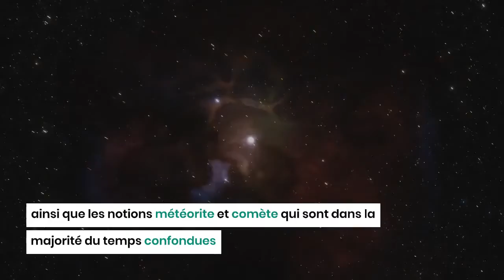Quelle est la différence entre une comète et une météorite ?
L’espace est défini comme un lieu qui regorge tellement de mystères et de secrets que nous découvrons jours après jours ainsi que les notions météorite et comète qui sont dans la majorité du temps confondues. Alors quelle est la différence entre une météorite et une comète ?